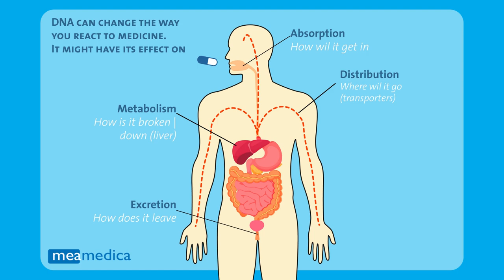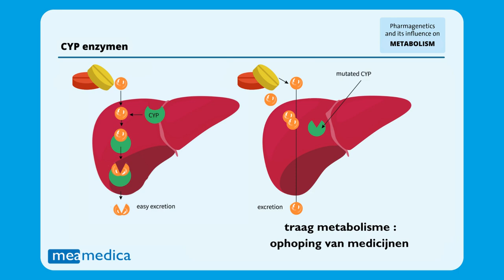CYP genen - Uitleg bij Genvariaties & het werkingsmechanisme (Dutch)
CYP genen - Hoe kunnen genmutaties in de CYP genen de manier waarop jij op medicijnen reageert beïnvloeden en waarom is dat? Uitleg bij het werkingsmechanisme